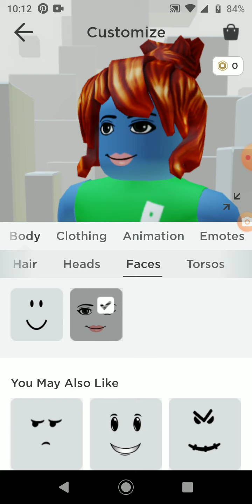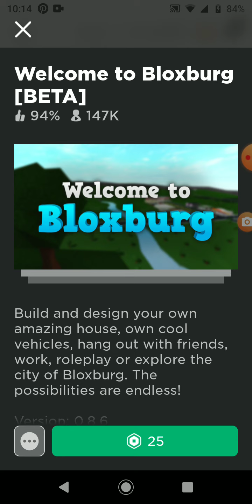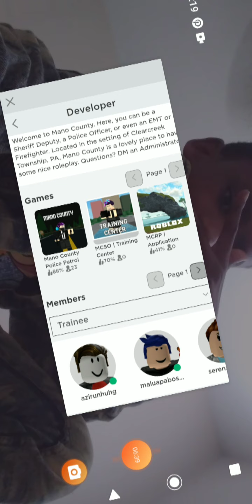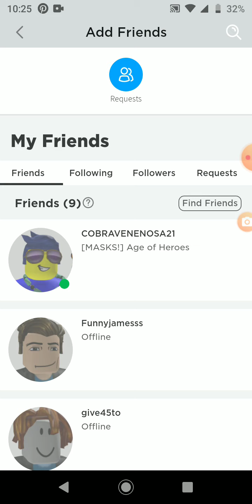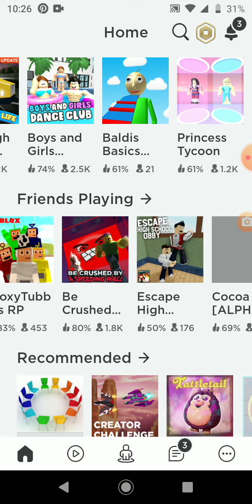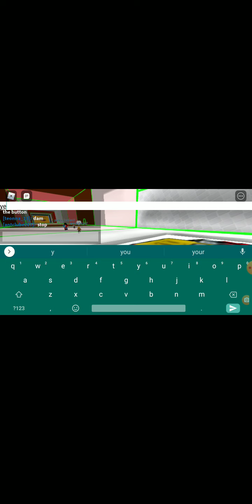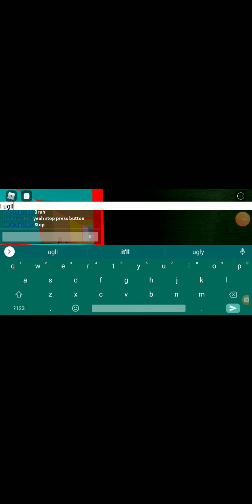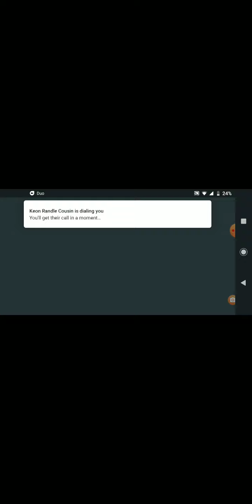I hack my cousin tenno account